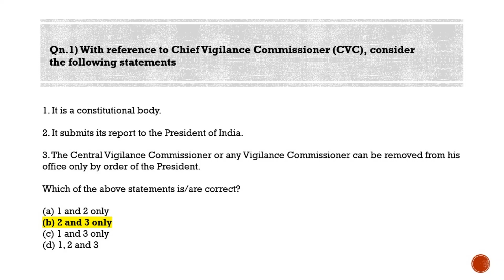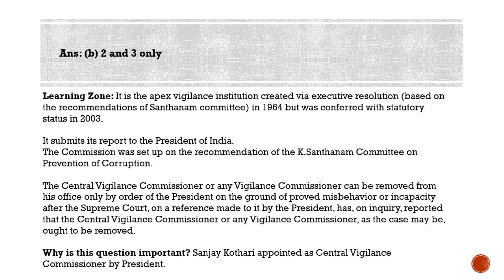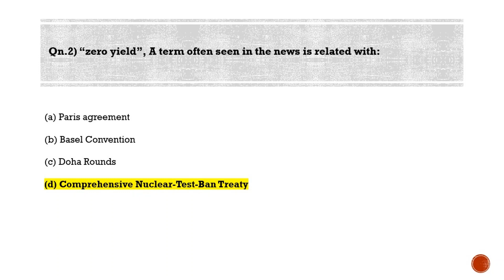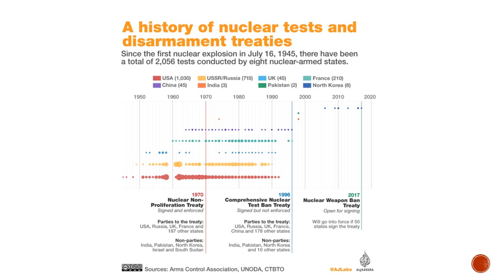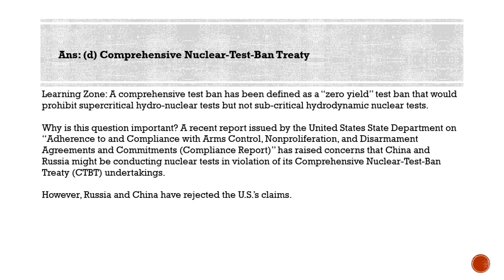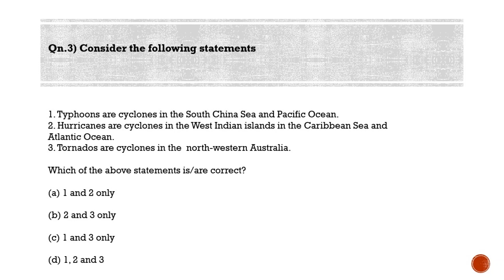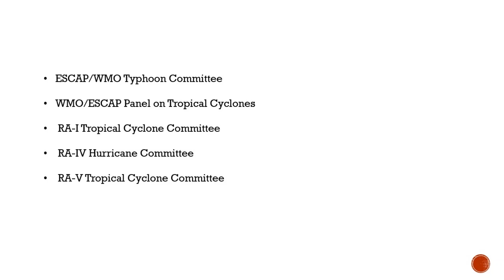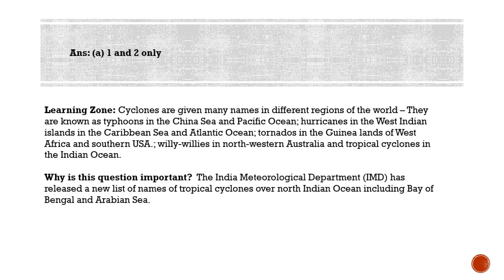Most Probable Questions for IAS Prelims - Qns for 19-07-2020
Qn.1) With reference to Chief Vigilance Commissioner (CVC), consider the following statements

1. It is a constitutional body.
2. It submits its report to the President of India.
3. The Central Vigilance Commissioner or any Vigilance Commissioner can be removed from his office only by order of the President.

Ans: (b) 2 and 3 only

Learning Zone: It is the apex vigilance institution created via executive resolution (based on the recommendations of Santhanam committee) in 1964 but was conferred with statutory status in 2003.

It submits its report to the President of India.

The Commission was set up on the recommendation of the K.Santhanam Committee on Prevention of Corruption.

The Central Vigilance Commissioner or any Vigilance Commissioner can be removed from his office only by order of the President on the ground of proved misbehavior or incapacity after the Supreme Court, on a reference made to it by the President, has, on inquiry, reported that the Central Vigilance Commissioner or any Vigilance Commissioner, as the case may be, ought to be removed.

Why is this question important? Sanjay Kothari appointed as Central Vigilance Commissioner by President.

Qn.2) “zero yield”. A term often seen in the news related with:

(a) Paris agreement
(b) Basel Convention
(d) Comprehensive Nuclear-Test-Ban Treaty

Ans: (d) Comprehensive Nuclear-Test-Ban Treaty (CTBT)

Learning Zone: A comprehensive test ban has been defined as a “zero yield” test ban that would prohibit supercritical hydro-nuclear tests but not sub-critical hydrodynamic nuclear tests.

Why is this question important? A recent report issued by the United States State Department on “Adherence to and Compliance with Arms Control, Nonproliferation, and Disarmament Agreements and Commitments (Compliance Report)” has raised concerns that China and Russia might be conducting nuclear tests in violation of its Comprehensive Nuclear-Test-Ban Treaty (CTBT) undertakings.

However, Russia and China have rejected the U.S.’s claims.

Qn.3)  Consider the following statements

1. Typhoons are cyclones in the China Sea and Pacific Ocean.
2. Hurricanes are cyclones in the West Indian islands in the Caribbean Sea and Atlantic Ocean.
3. Tornados are cyclones in the  north-western Australia.

Ans: (a) 1 and 2 only

Learning Zone: Cyclones are given many names in different regions of the world – They are known as typhoons in the China Sea and Pacific Ocean; hurricanes in the West Indian islands in the Caribbean Sea and Atlantic Ocean; tornados in the Guinea lands of West Africa and southern USA.; willy-willies in north-western Australia and tropical cyclones in the Indian Ocean.

Why is this question important?  The India Meteorological Department (IMD) has released a new list of names of tropical cyclones over north Indian Ocean including Bay of Bengal and Arabian Sea.